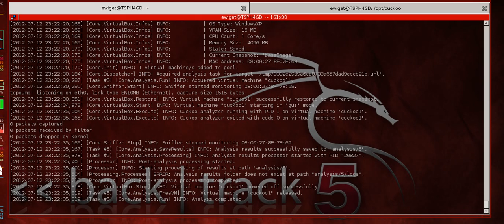Cuckoo Sandbox in Backtrack Linux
Cuckoo Sandbox running on Backtrack linux as a normal user for malware analysis